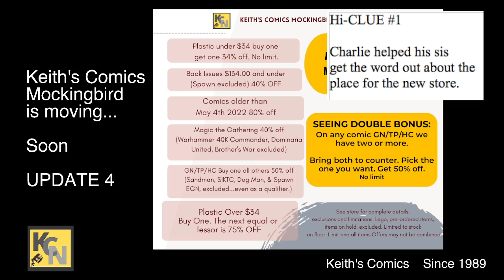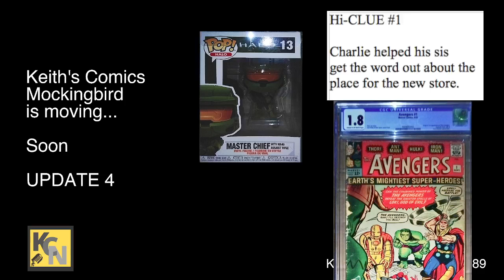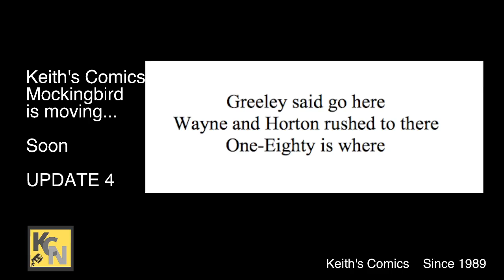UPDATE #4 on Mockingbird store move.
Quick update and a clue, or rather Hi-Clue, about the spot where the Mockingbird store is moving.

Help out by visiting our stores or go to our online store;